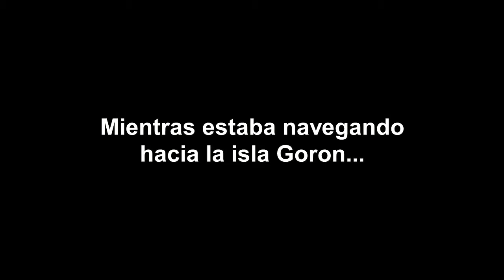Dragón de dos cabezas/The Legend of Zelda: Phantom Hourglass #40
Llegó el momento del enfrentamiento contra el jefe  del  templo de hielo.